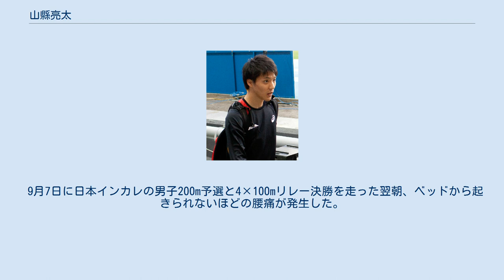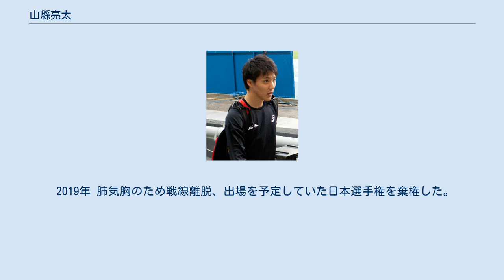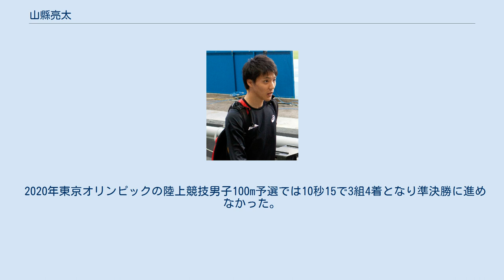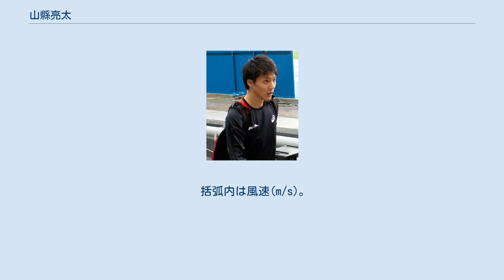山縣亮太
山縣 亮太（やまがた りょうた、1992年6月10日 - ）は、日本の男子陸上競技選手。
「縣」が旧字体のため、報道や新聞などの一部メディアでは「山県亮太」の表記もみられる。
 2016年リオデジャネイロオリンピック4×100mリレー銀メダリスト。
 広島県広島市西区鈴が峰町出身。
鈴が峰小学校、修道中学校・修道高等学校、慶應義塾大学総合政策学部卒業。
セイコーホールディングス所属。
100mの日本記録保持者である（9秒95）。
東京2020オリンピックの100m走に日本代表として出場。
また東京五輪日本選手団主将を務めた。
 1992年、時の記念日である6月10日、広島県広島市西区鈴が峰町で生まれた。
未熟児で生まれ「生きるか、死ぬか」という危険な状態で、2ヵ月間新生児特定集中治療室（NICU）で過ごした。
 しかし運動神経抜群に育ち、特に足の速さは、小さい頃から大人たちを驚かせ、小学校1年のとき、子犬と遊んでいたら、その母犬が怒って追いかけてきたが、犬よりも速く走り、そのまま逃げ切ったという。
広島カープの大ファンで、少年野球に所属し、打順は1番、ポジションはショートで、将来はプロ野球選手を目指していた。
小学3年生の時、2つ上の兄が広島市のスポーツ交歓大会100mで入賞してもらってきた賞状の大きさを羨ましく思い、陸上を意識するようになる。
4年生になった翌年、少年野球チームで一番足が速かったことから学校代表として同大会に出場するとスパイクを履いた選手たちにスニーカーで勝ち、優勝した。
これが陸上競技との出会いで、走る姿が為末大も所属していた「広島ジュニアオリンピアクラブ」の指導者の目に止まり、スカウトされる。
このためしばらくは野球と陸上の掛け持ちだったが、陸上のチームメイトに「野球に行っていて、土曜日の練習に来ないじゃん。そういう奴に負けるのは嫌だ」と言われたりしたため、「走ることは自分の天職だ」と考え、5年生からは陸上一本に絞るようになったという。
この年の全国大会では100mで8位に入賞している。
 広島県下有数の進学校・修道中学を受験し合格し進学。
修道中時代は100mと400メートルリレーで全日中に出場。
 中学から大学二年まで、深夜に車と競走する練習を続けた。
 修道高校1年時は大分国体少年B100mで優勝。
 修道高校2年時の2009年世界ユース陸上競技選手権大会では100mで4位入賞し、メドレーリレーでは銅メダルを獲得した。
 3年時の国体少年A100mを無風のなか10秒34（±0）で優勝。
『月刊陸上競技』の表紙を飾る。
少しだけ追い風が吹いていれば、当時の高校記録（10秒24）を塗り替えていた可能性があったといわれる。
 修道中・高の6年間は部活と並行して勉学にも励み、300人いる生徒の中で、東大や京大への進学を目指す生徒もひしめく文系のトップクラスに籍を置き、成績は50番以内だったという。
インターハイ終了後に「慶應競走部の自由な競技環境だったら自分のやりたいことができる」と感じて慶應義塾大学を志願し、総合政策学部のAO入試（後期）を経て、慶應義塾大学総合政策学部に入学。
当時の慶大競争部には短距離専属の指導者はいなかった。
 2011年 慶大1年時の2011年山口国体男子100mにおいて10秒23（+1.8）の日本ジュニア記録（当時）を樹立して3位入賞。
 2012年 慶大2年時の2012年織田記念陸上男子100m予選にて10秒08（+2.0)をマークし同年のロンドン五輪A標準記録を突破。 6月、ロンドンオリンピック短距離日本代表に選出された。大会の男子100m走では、8月4日の予選で自己記録を更新する10秒07（+1.3）の6組2位で、北京オリンピックの塚原直貴に続く準決勝進出を果たした。
8月5日の準決勝では10秒10（+1.7）の3組6位で、決勝進出を逃した。
 なお、男子4×100mリレーでは日本チーム（山縣亮太－江里口匡史－高平慎士－飯塚翔太）の1走を務め、予選を38秒07の全体4番目の記録で通過。
決勝では38秒35で4位入賞（USA失格、5位→4位に順位繰上げ）を果たした。